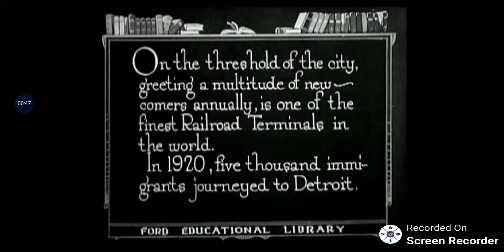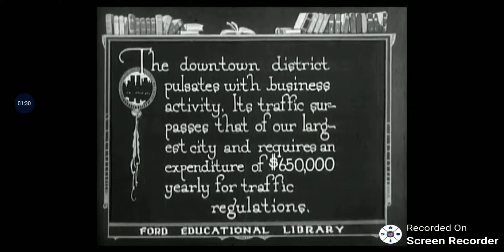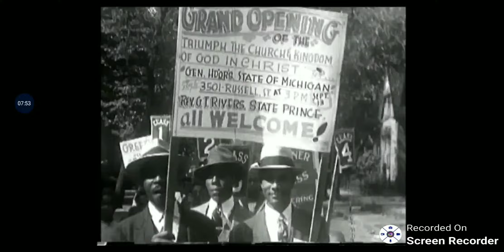Song; Vista Main.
Morbid Productions Presents,. J.A. Tony Clark.